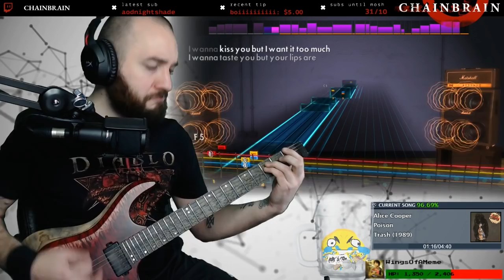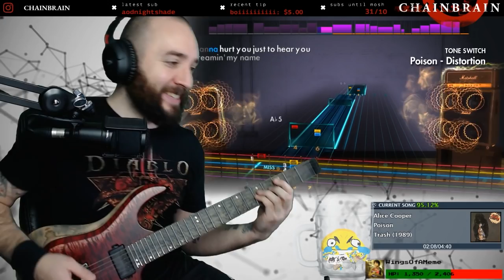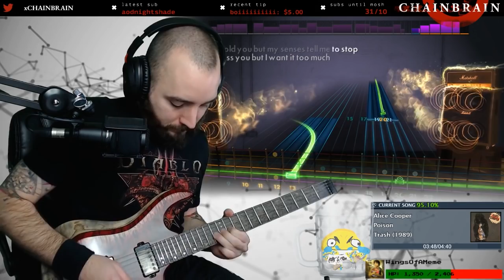Alice Cooper - Poison (Rocksmith DLC)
LIPS ARE VENEMOUS POISON